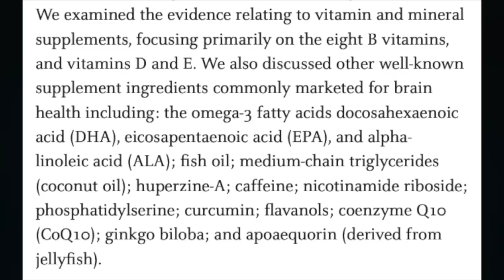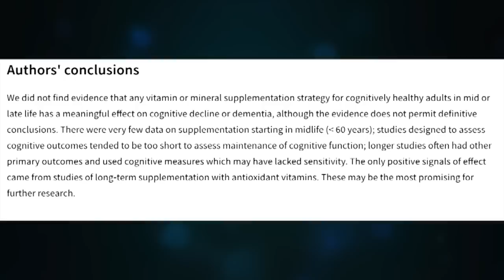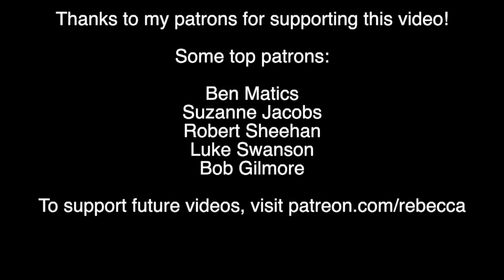Brain Boosting Pills Probably Don't Work (Sorry Joe Rogan Fans)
A new meta analysis confirms that supplements can't make you smarter.